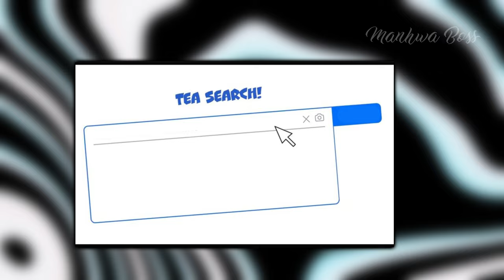He Was Reborn In World Of Cultivators With SS-Rank Skills & Girls Fall In Love With Him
Qin Ren entered the World of Cultivation long ago. And so, the time came, with the help of the Golden Seal, he was able to create his own grid and recruit students from Earth, and turn the Immortal World into a world of online games! Diligent and Diligent Student ( x ) Violation of the Law of the Fourth Day of Disaster ( √ ) Performs NPC tasks well ( x ) We look more and more like a "capitalist" ( √ )